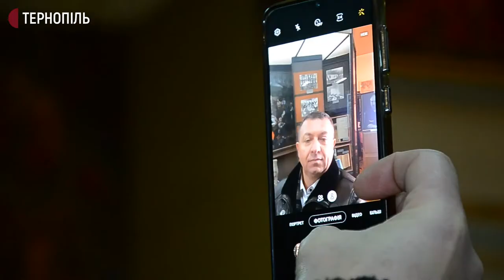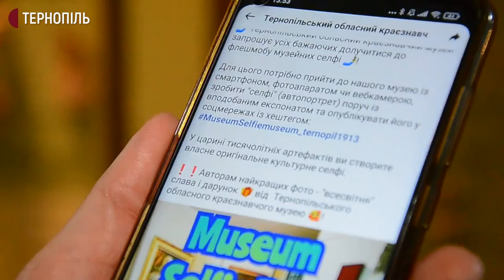Селфі у музеї: тернополяни роблять фотографії з експонатами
Близько тридцяти тернополян прийшли до краєзнавчого музею, щоб зробити селфі біля однієї з експозицій. Тут відбулася акція до Міжнародного дня музейних селфі. Таку акцію у краєзнавчому музеї проводять шостий раз. Про це Суспільному розповіла завідувачка відділу Оксана Гулик.